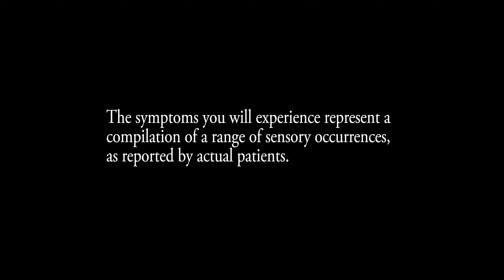Episodic Schizophrenia : POV Short Film based on 'Mental Disorder'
Schizophrenia is characterised by thoughts or experiences that seem out of touch with reality, disorganised speech or behaviour and decreased participation in daily activities. Difficulty with concentration and memory may also be present.